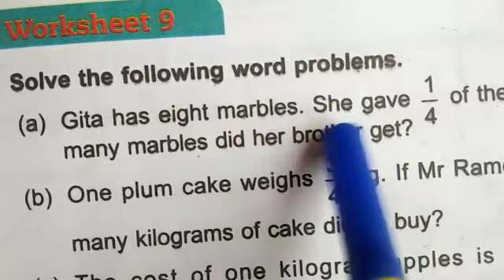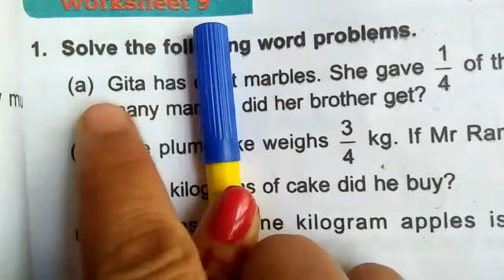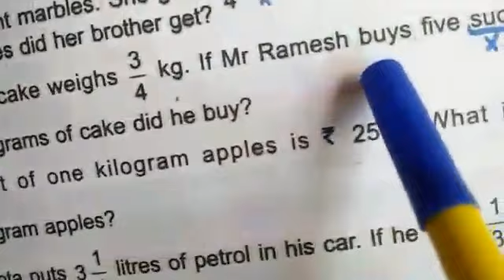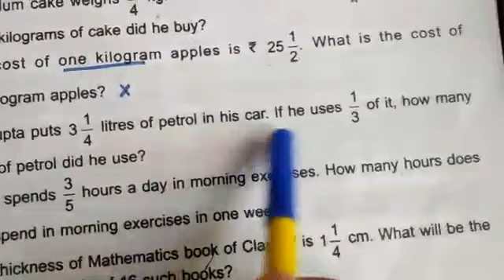Class 5 unit 4 worksheet 9